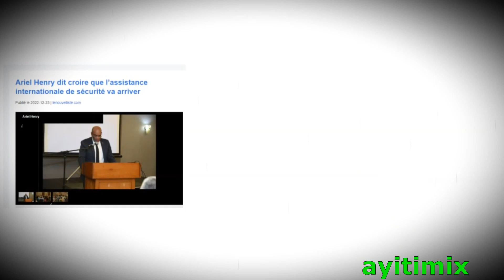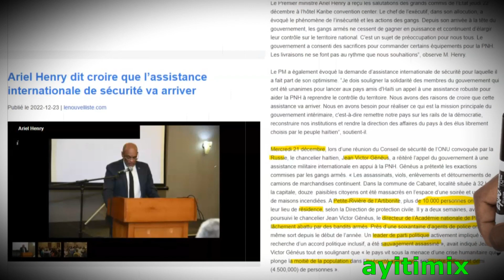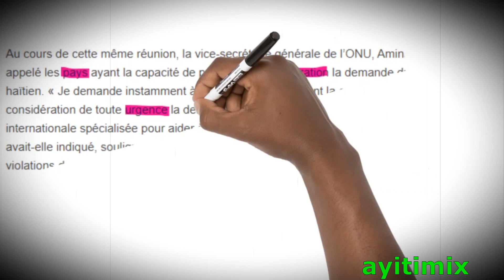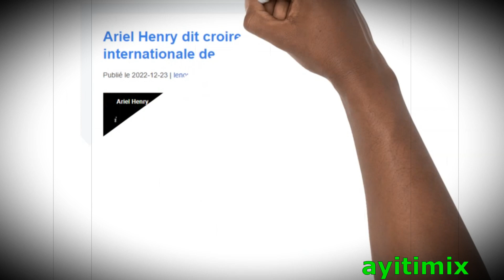Ariel Henry fè konnen anpil peyi pwomèt pou debake vinn konbat gang yo ak polis nasyonal la